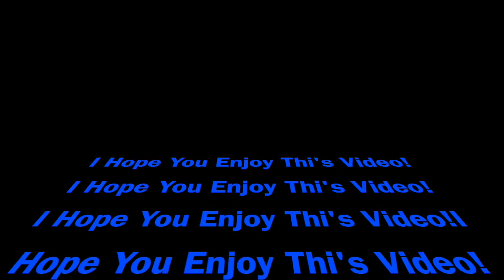Intro 10.0 Still Buying Intro's And Outro's!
Hello Youtube This Is My Tenth Introduction! Be Prepared For More!
Also I Am Buying 5.00$ USD Introduction's! And Outroduction's!
Tell You'r Friend's Please!